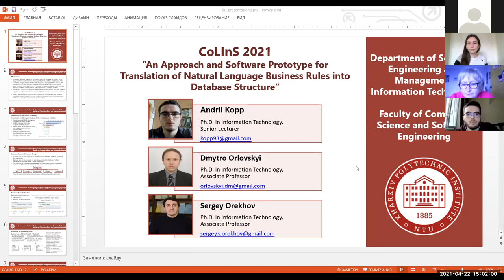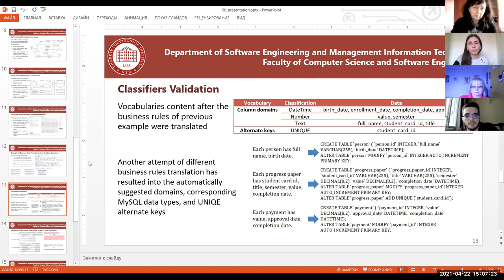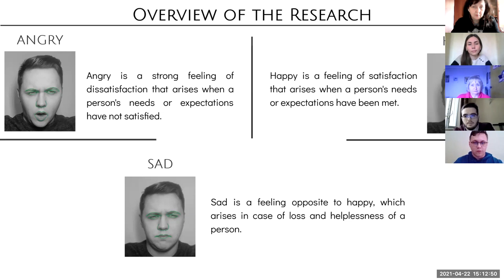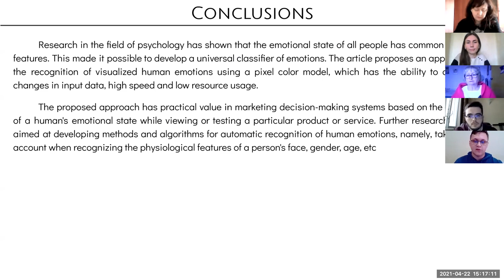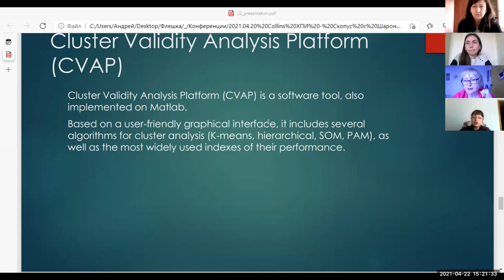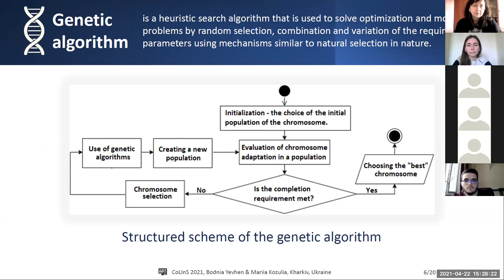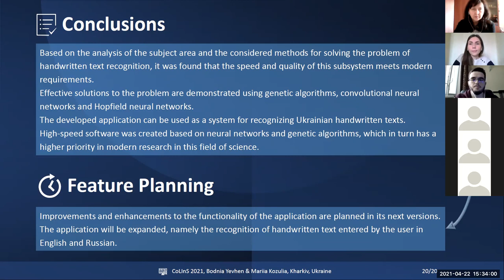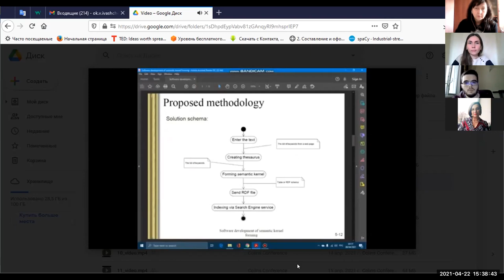Session 2 Applied Intelligent Systems Part 3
Session 2. Applied Intelligent Systems
Session Chairs: Svitlana Petrasova and Oksana Ivashchenko

Andrii Kopp, Dmytro Orlovskyi and Sergey Orekhov
An Approach and Software Prototype for Translation of Natural Language Business Rules into Database Structure

Iryna Spivak, Svitlana Krepych, Oleksandr Fedorov and Serhii Spivak
Approach to Recognizing of Visualized Human Emotions for Marketing Decision Making Systems

Iryna Kyrychenko, Natalija Sharonova and Glib Tereshchenko
Application of Big Data Methods in E-Learning Systems

Yevhen Bodnia and Mariia Kozulia
Web Application System of Handwritten Text Recognition

Sergey Orekhov, Henadii Malyhon, Nataliia Stratiienko and Tetiana Goncharenko
Software Development for Semantic Kernel Forming